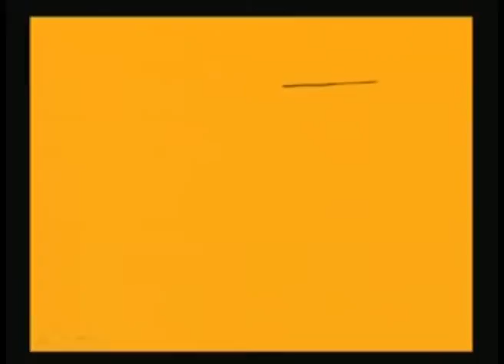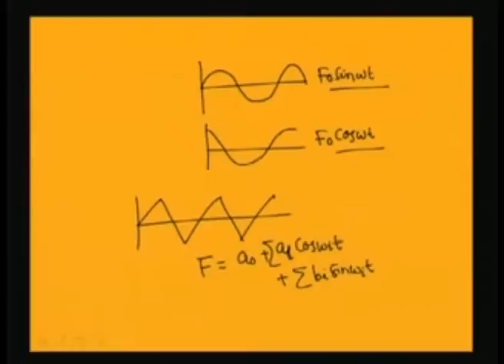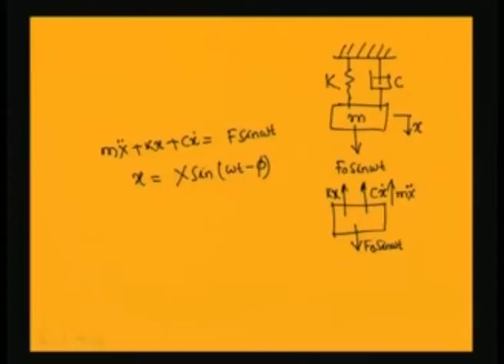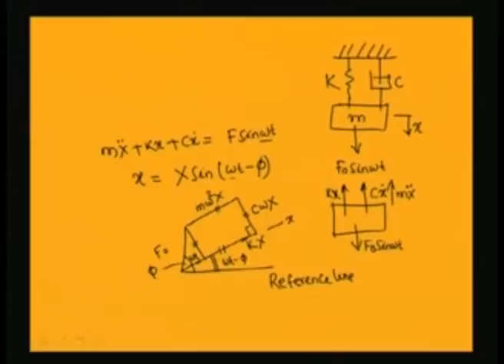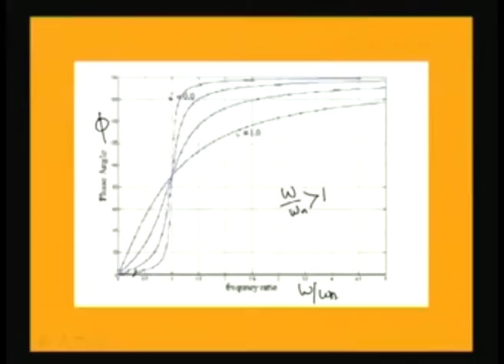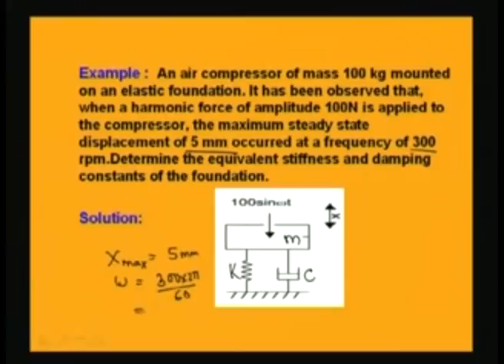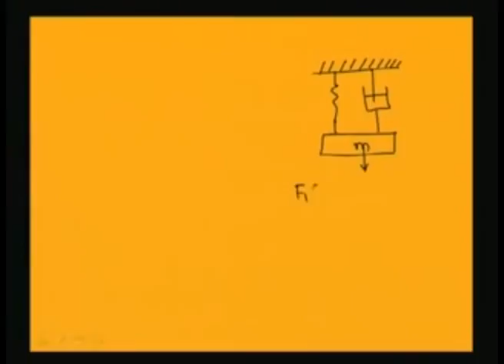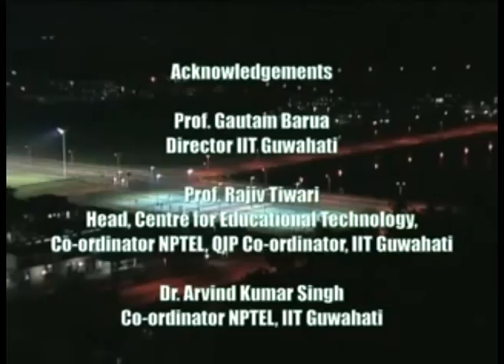Forced Harmonic Vibration, Magnification Factor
Course Name : Mechanical Vibrations